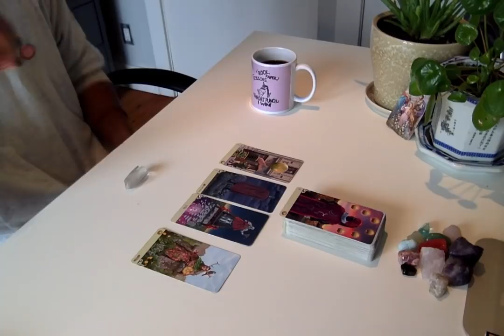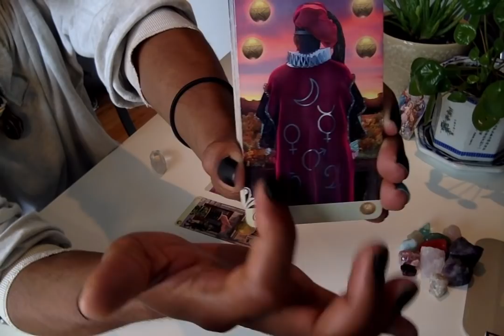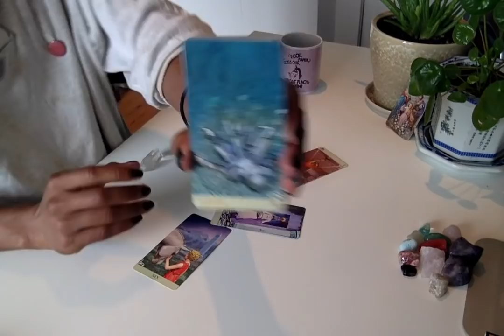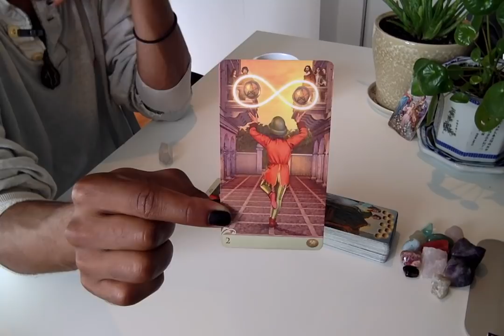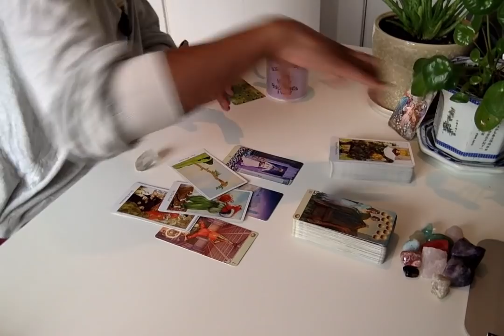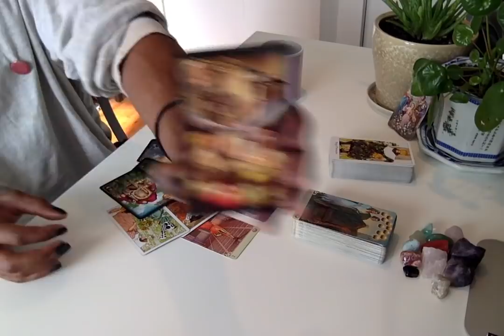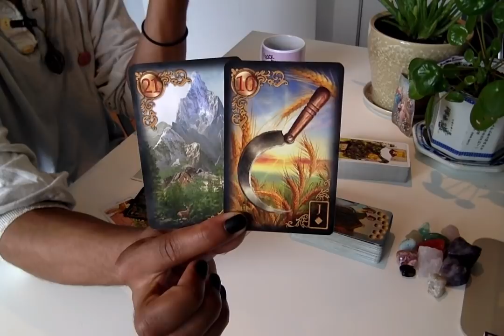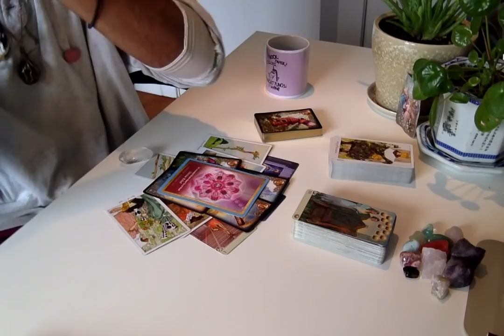Morning Coffee Weekend Edition - * Made It Through The Storm * - 9/6-8/19 Weekend Reading